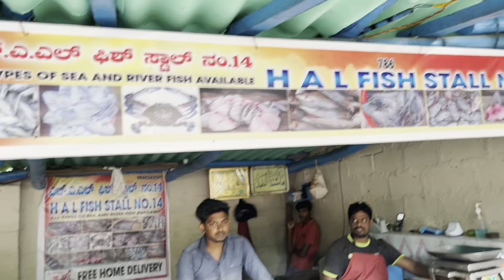..Sunday re HAL market bula sahita kankada(Crab 🦀) Kina/ Au Pariba kina♥️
Sunday re HAL Market bula sah kankada(🦀crab) kina/ ta sah boitalu danka kina ♥️🥰

📍must visit to HAL Fish Stall no-14